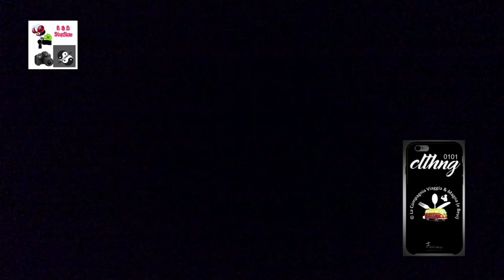1° CONCORSO "Una Voce per Cantare" - Seconda Parte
La Compagnia Viaggia e Magna (e Bevi) in collaborazione con l' Associazione Musicale C. Monteverdi presentano

Concorso Una Voce per la Musica - Seconda Parte
Cologno Monzese 16 Giugno 2018

Made by B&D Production a company by La Compagnia Viaggia & Magna (e Bevi)